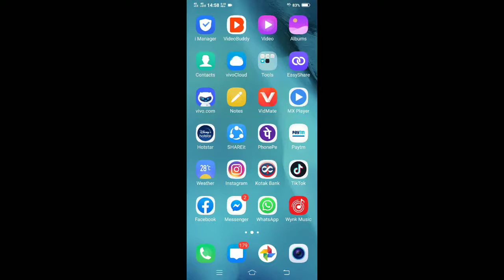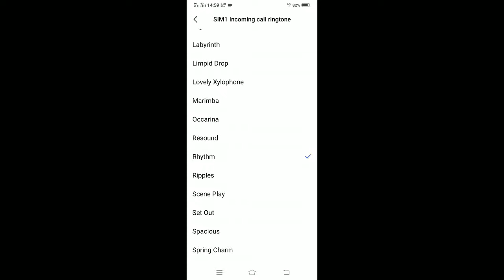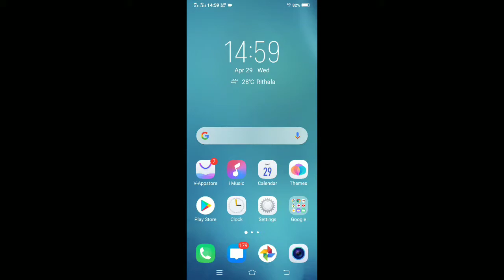How to set ringtone in Vivo Z1 Pro apne phone mein ringtone Kaise set Karen